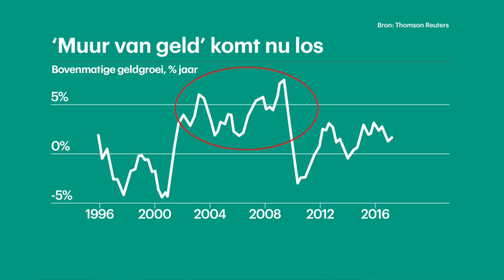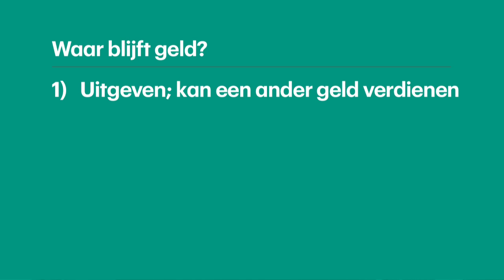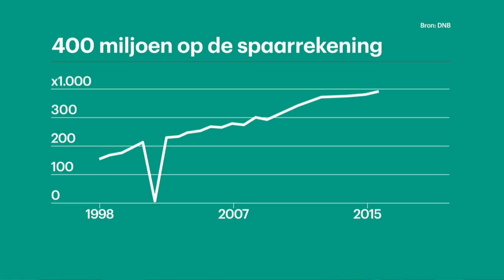Een muur aan spaargeld, hoe komen we er vanaf? - RTL Z NIEUWS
Niet iedereen zal dit altijd zo ervaren, maar ons land kampt met een muur aan spaargeld, waar eigenlijk geen bestemming voor is. Hoe komen we er ooit weer vanaf? Beurscommentator Hans de Geus ziet als enig resterende oplossing: het afzinken van al dat geld in stenen.